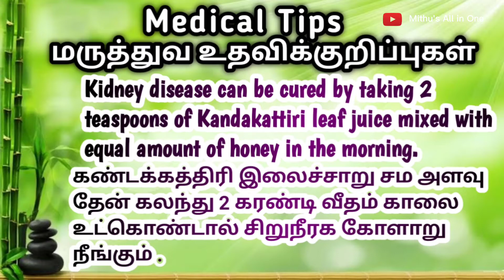Veg Noodles Recipe With English Subtitles | Vegetable Noodles Recipe | Mithu's All in One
Veg Noodles Recipe English Subtitles
Vegetable Noodles
Mithu's All in One